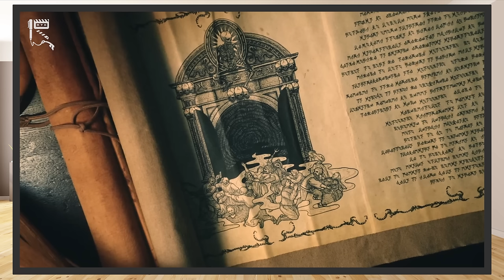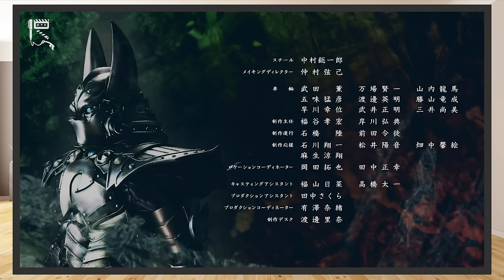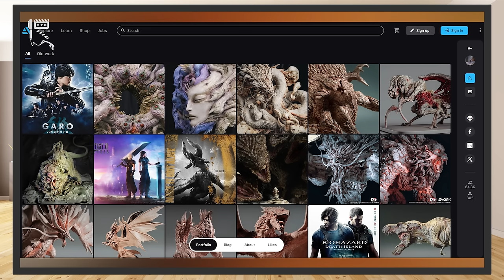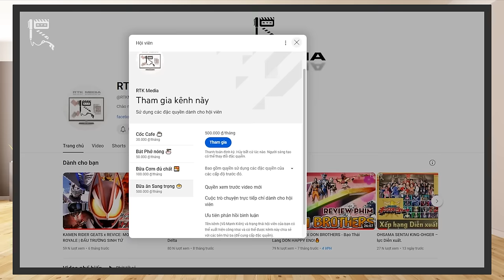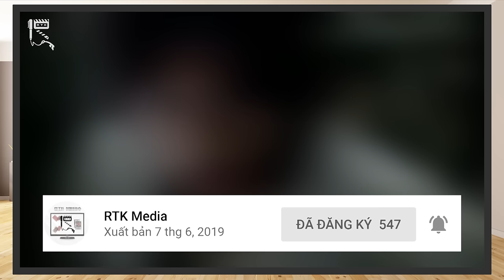GARO: HAGANE O TSUGU MONO - Người Kế Thừa Thiết Giáp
Đánh giá phần phim GARO mới nhất, GARO: Hagane o Tsugu Mono
Thực hiện: Vũ Mạnh Kiên, Vinh Lê, Mr.R 0836
ĐỀ MỤC:
00:00 - Intro
01:35 – Cốt truyện
04:30 – Nhân vật
10:17 – Âm nhạc
10:43 – Hành động & Kỹ xảo
11:47 – Tổng kết
12:26 – Donate & hội viên
Credit:
Scene copyrights by Tohokushinsha Films
- Chủ TK: Vũ Mạnh Kiên
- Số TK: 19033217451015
- Ngân hàng: Techcombank